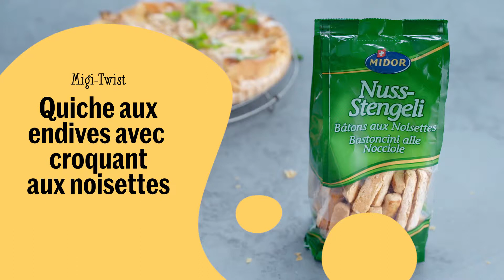Quiche aux endives avec croquant aux noisettes – Migusto recette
Un petit plus qui fait toute la différence! Mariant les endives et le gorgonzola sur une pâte à strudel, cette quiche surprend par son côté croquant. Accéder à la recette Quiche aux endives avec croquant aux noisettes sur Migusto

Quiche aux endives avec croquant aux noisettes

Pour 4 personnes ou
pour 1 moule à tarte d’env. 28 cm de Ø

Ingrédients

40 g de beurre
120 g de pâte à strudel
50 g de bâtons aux noisettes
300 g d’endives
100 g de gorgonzola
1 poire
3 œufs
2 dl de lait
sel
poivre
de cresson de fontaine pour décorer

Etapes de préparation

1. Faire fondre le beurre à petit feu. Badigeonner une feuille de pâte à strudel de beurre et la poser dans le moule en laissant les bords déborder. Badigeonner une deuxième pâte et la disposer sur la première, de façon à ce que les angles soient légèrement décalés. Poursuivre ainsi jusqu'à la dernière feuille de pâte. Rabattre les bords de pâte vers l'intérieur, contre le bord du moule.

2. Préchauffer le four à 180 °C. Hacher fin les bâtons aux noisettes. En réserver un quart et parsemer le reste sur le fond de pâte. Selon leur taille, partager les endives en deux ou en quatre, dans la longueur. Débiter le gorgonzola en dés. Couper la poire en six et retirer le trognon. Répartir le gorgonzola, la poire et les endives dans le moule. Mélanger les œufs et le lait puis relever de sel et de poivre et verser par-dessus. Parsemer les noisettes réservées sur la quiche et la glisser au four. Faire cuire env. 25 min. Sortir la quiche du four et la garnir de cresson de fontaine.

Temps de préparation: env. 30 min + cuisson au four env. 25 min

Valeurs nutritives

Calories 450 kcal / 2250 kJ
Lipides 26 g
Protéines 16 g
Glucides 33 g
Lipides 52 %
Protéines 14,2 %
Glucides 29,3 %